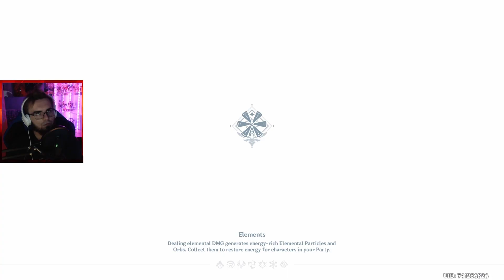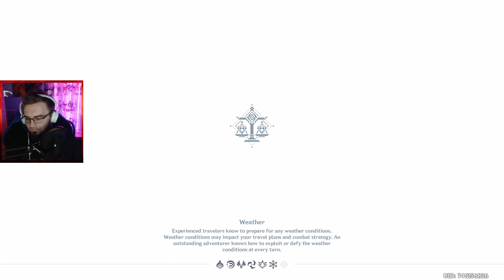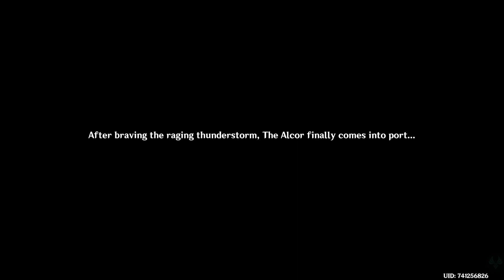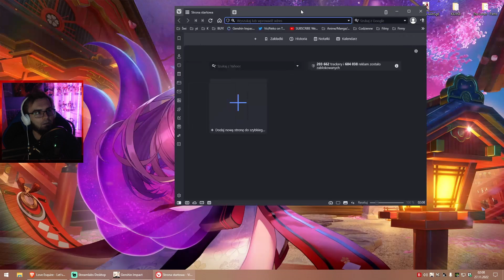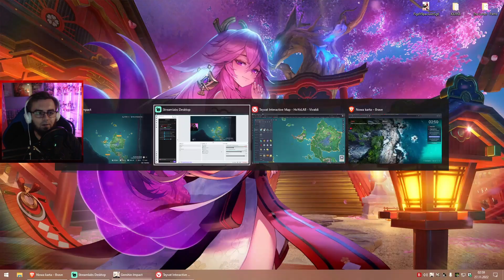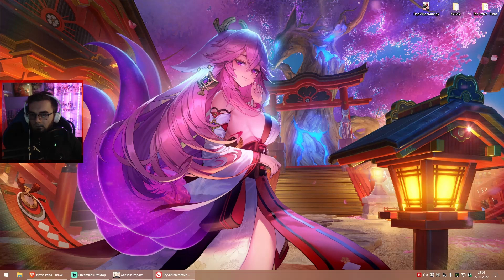Genshin Impact - Finally arriving in Inazuma [Twitch VOD 38]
Genshin Impact is an action role-playing game developed and published by video game company miHoYo. Genshin Impact takes place in the fantasy world of Teyvat, which is home to seven distinct nations, each of which is tied to a different element and ruled by a different god. The story follows the Traveler, who has traveled across countless worlds with their twin sibling before becoming separated in Teyvat. The Traveler travels in search of the lost sibling with their companion Paimon and becomes involved in the affairs of Teyvat's nations.

You can get Genshin Impact for free on it's official